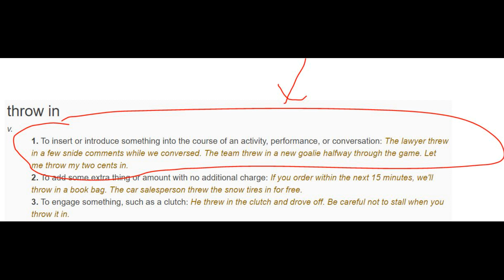(to) THROW STH IN (phrasal verb) - Recent Spoken English Vocabulary with Native Speaker voice!